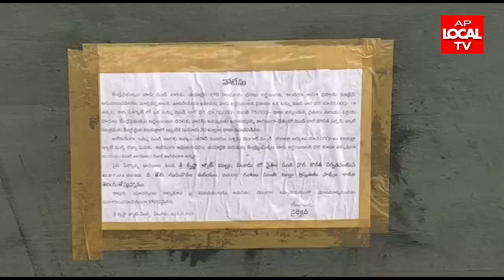ఏలూరు శ్రీ కృష్ణ కూట్ మిల్ వద్ద కార్మికులు ఆందోళన, భారీగా చేరుకున్న కార్మికులు,కార్మిక సంఘాలు